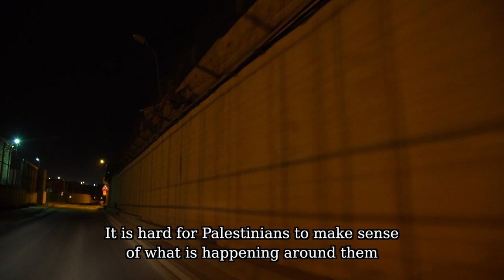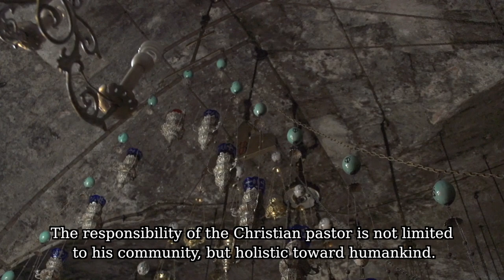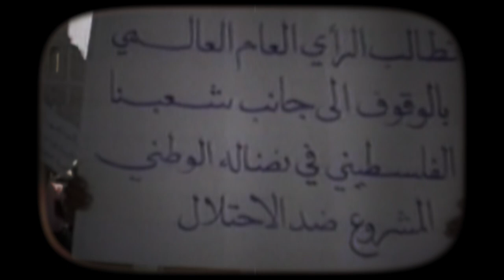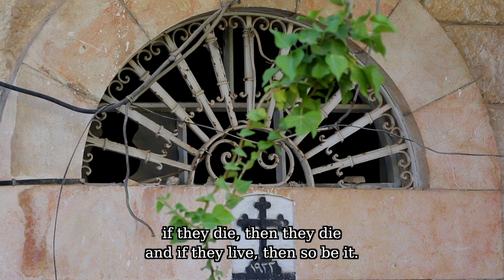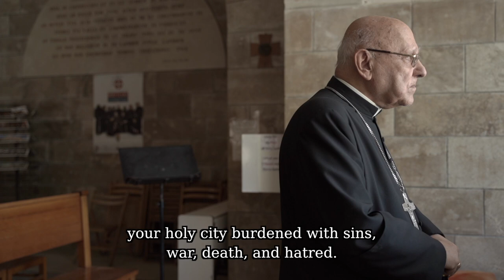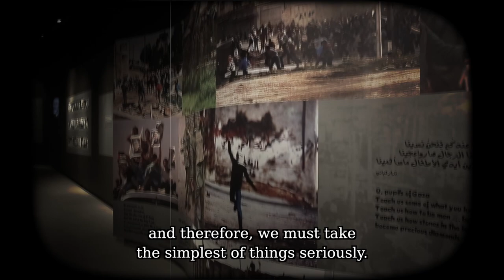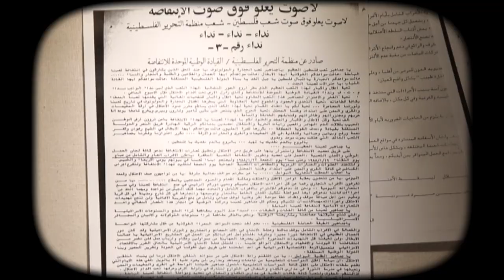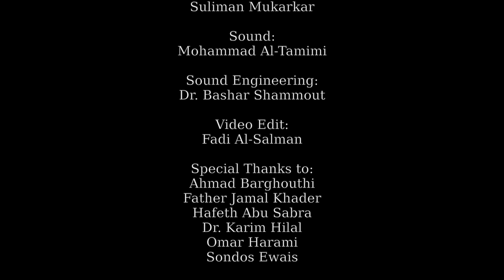The People's Patriarch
Patriarch Michel Sabbah: An Arab, Palestinian and Christian believer from Nazareth.  In 1987, Pope John Paul II appointed him as the Latin Patriarch of Jerusalem in 1987, to be the first Arab Patriarch to hold the office in the Catholic Church's history.  He made an honorable history during his work as a Patriarch. His work marked significant milestones in the struggle against injustice and oppression to bring peace to the country of the Prince of Peace. He is still active in many initiatives and activities to spread his human and spiritual message in Palestine and the world.  The film is a humble contribution to honor the Patriarch and shed light on some crucial moments in his life, his thought, and his constant obsession with the consolidation of love, justice, and peace.

Producer: Lily Habash (Ph.D.)

Film Director: Mohammed Alatar